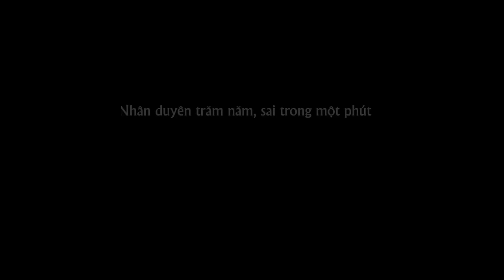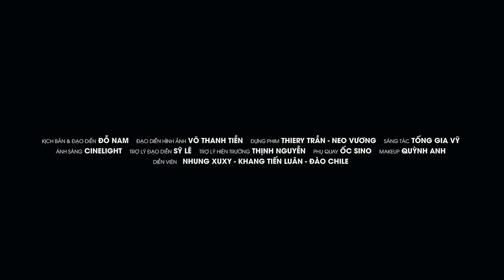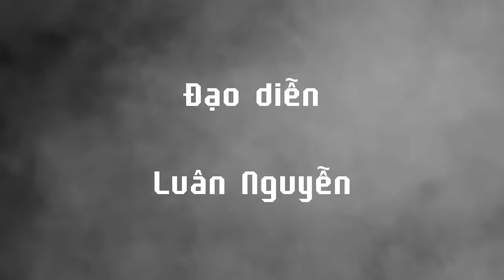CÓ MỘT NGƯỜI TỪNG LÀ NGƯỜI THƯƠNG | NHẠC TRẺ TUYỂN CHỌN MỚI 2024 | NHỮNG BẢN BALLAD HAY NHẤT 2024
1. Có Một Người Từng Là Người Thương
2. Nặng Tình Hay Nhẹ Lòng
3. Thấm Thía
4. Nếu Đời Không Có Chữ Nếu
5. Cảm Ơn Vợ
6. Quan Tâm Vì Yêu Em
7. Người Ta Không Yêu Em Đâu
8. Tâm Sự Cùng Trăng
9. Mưa Mùa Hè
10. Phải Chăng Là Số Kiếp
11. Vô Tình Anh Đã Hiểu Em
12. Cơn Mưa Ướt Nhem
13. Vỡ Mộng
14. Anh Mới Chính Là Người Đến Sau
15. Hai Trái Tim Một Nhịp
16. Tối Sẽ Cố Quên Em
** Hãy theo dõi Vỹ để cập nhật video mới nhất nhé"